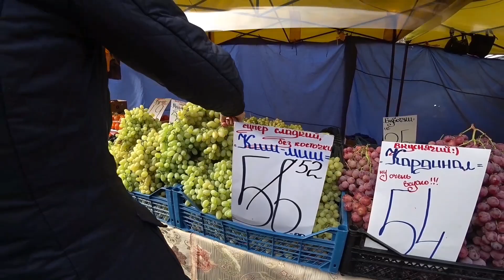Идем на рынок. Цены на овощи и фрукты в Киеве.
Идем на рынок. Цены на овощи и фрукты в Киеве. Сегодня идет на рынок, а точнее на ярмарку которая находится на Оболони, на ул. Иорданская. Нужно купить на неделю овощей и фруктов и заодно покажем и Вам какие сейчас цены на овощи и фрукты в Киеве. На ярмарке продают не только овощи и фрукты, также есть мясо, рыба, молочные продукты, колбасные изделия, сухофрукты, мед и много другого. Обратили внимание, что в этом году очень много яблок и груш и цены на них довольно хорошие.